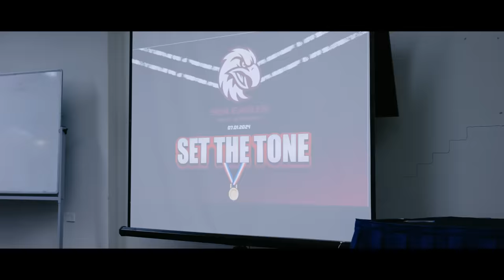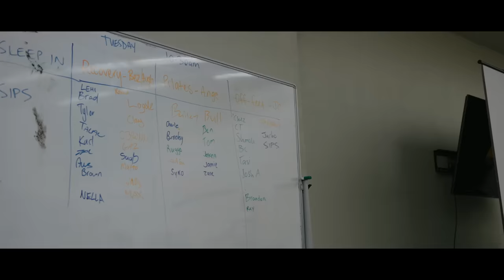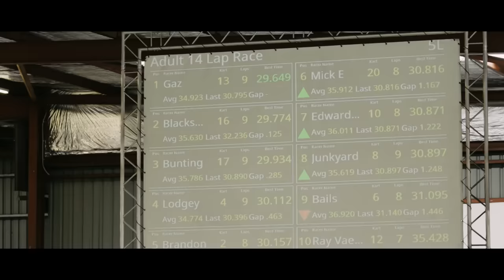The Manly Way: Episode 5 - Gold Medal Preparation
A Mini-Series following our pre-season journey as we head into the 2024 NRL Season.

Follow our week long camp at the Australian Institute of Sport, Canberra, as we move closer to the 2024 NRL season.